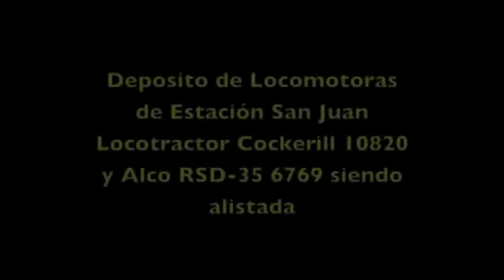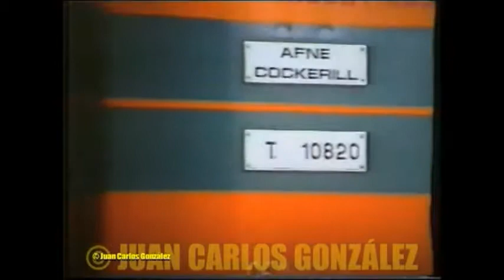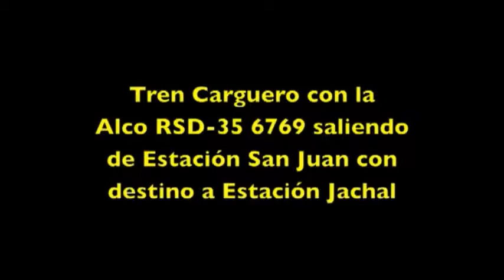estacion belgrano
Descripción